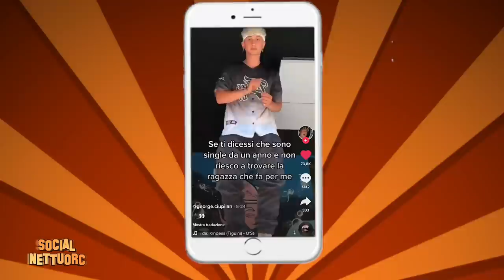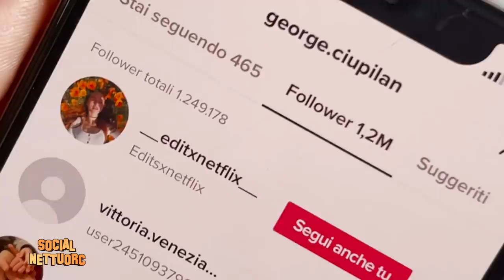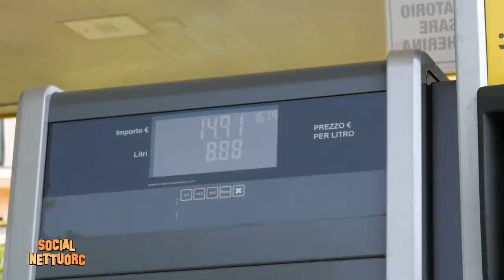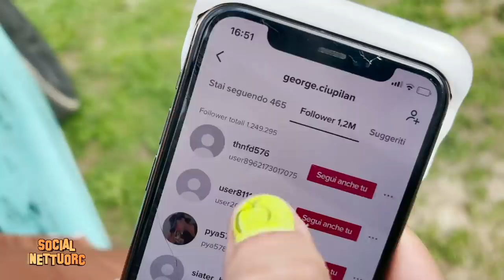"Dopo IL COLLEGIO tutte SI INNAMORANO ma io le RIFIUTO" George Ciupilan - Social Nettuorc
George Ciupilan protagonista de Il collegio, La caserma e ora in Stardust House è il nuovo ospite di Social Nettuorc con Gabriele Vagnato.

Tutte le riprese sono state effettuate rispettando tutte le norme per prevenire il contagio di Covid-19.

Guarda anche tutte le puntate de L’interrogazione con Vagnato, con gli ospiti: Marta Losito, Valeria Vedovatti, Valerio Mazzei, Giovanni Fois, Cecilia Cantarano, Giulia Paglianiti, Giulia Salemi, Er Gennaro, Shade, Alfa , Roberryc e tanti altri.

Social Nettuorc - Perso in un bicchiere.
Un programma di Umberto Alezio e Gabriele Vagnato.
Riprese a cura di Matteo Valdati e Alessio Mariani.
Montaggio di Matteo Valdati.

S O C I A L  N E T W O R K (quelli veri però):